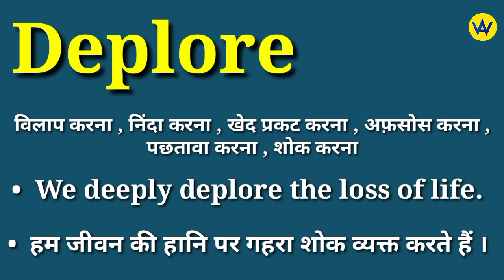Deplore meaning in hindi | Deplore ka matlab kya hota hai